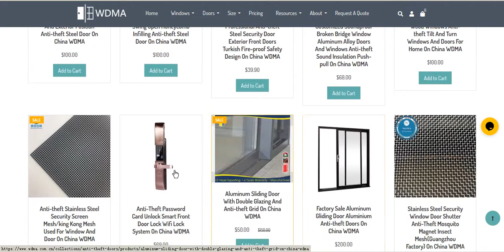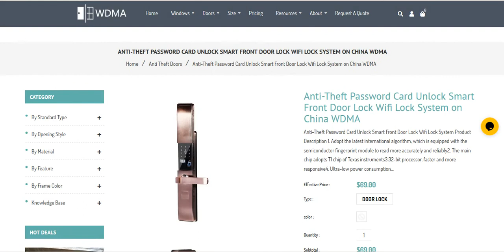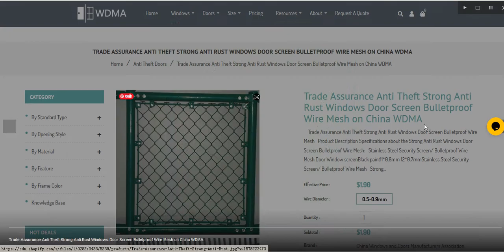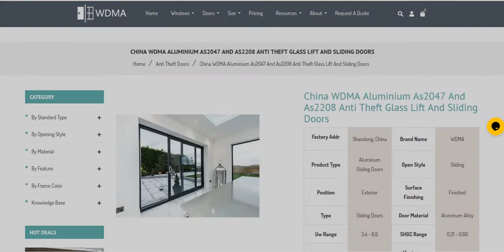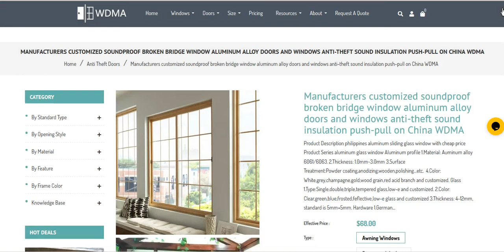China WDMA Anti Theft Doors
China manufacturer professional anti-theft steel security door exterior front doors turkish fire-proof safety design on China WDMA
Swing Open French Style And Exterior Position Anti-theft Steel Door on China WDMA
Manufacturers customized soundproof broken bridge window aluminum alloy doors and windows anti-theft sound insulation push-pull on China WDMA
New Design aluminum wood windows anti-theft tilt and turn windows and doors for home on China WDMA
Anti-Theft Password Card Unlock Smart Front Door Lock Wifi Lock System on China WDMA
Anti-theft stainless steel security screen mesh/king kong mesh used for window and door on China WDMA
Aluminum sliding door with double glazing and anti-theft grid on China WDMA